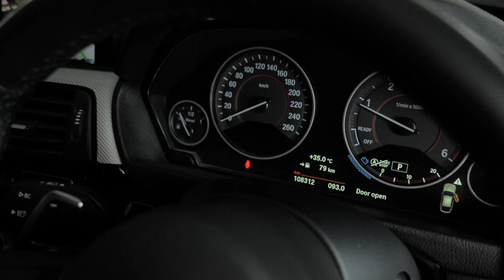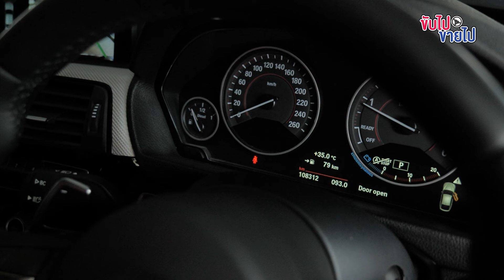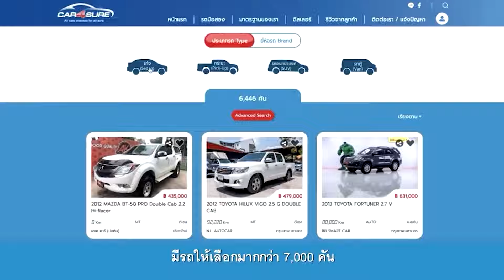หั่นราคา BMW 320d GT M SPORT F34 LCI จัดไปให้ ราคาถูกๆ ไม่แพงอย่างที่คิด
BMW 320d GT M-SPORT ( F34 ) LCi Year 2019

❇️ ปี : 2018 จด 2019
❇️ ออกศูนย์ : BMW Thailand
❇️ ประวัติสวย ชัดเจน ดูแลเช็กระยะศูนย์ตลอด
❇️ Mileage : 108,xxx km.

■ เครื่องยนต์รุ่นใหม่ : Diesel 2.0L
■ Twin Power Turbo + Intercooler
■ 4 สูบ DOHC 16 วาวล์
■ 190 แรงม้า
■ เกียร์ Auto 8 Speeds Steptronic
■ อัตราสิ้นเปลือง : 18 km / L

- ชุดแต่ง M-Sport Package
- ไฟหน้า Adaptive LED
- LED Daytime Running Lights
- Paddle Shift
- Cruise Control
- Push Start / Stop Engine
- 8.8" Command Display
- i-Drive Controller
- Touch Controller
- Navigation System
- Audio / CD / DVD / MP3 / AUX / USB
- Bluetooth Comnected
- Rear View Camera
- Parking Sensor ( F : R )
- Handfree Access ( ฝาท้ายเตะเปิด-ปิด )
- ล้อแม็กซ์ตรงรุ่น M Sport 19”

🔥 HOT PRICE 🔥 1,099,000 ฿.
🔥🔥ไฟแนนซ์อนุมัติไว ภายใน 1 วัน
‼️ออกรถง่ายได้รถดี ที่ A.B.Premium Motor
รับประกันหลังการขาย ทุกคัน !
✅รถมือสองเกรดพรีเมี่ยม
✅ดาวน์น้อย
✅ผ่อนสบาย
✅เอกสารผ่านง่าย